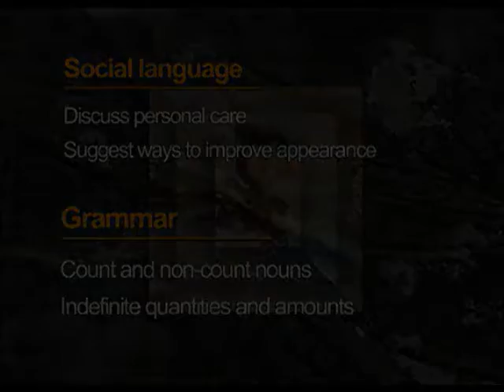Sitcom: How about a manicure? Scene 1